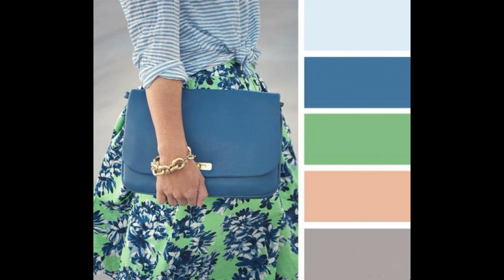Сочетания цветов, чтобы не промахнутся в выборе одежды и подборе лент в технике Канзаши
Представляю Вашему вниманию подборку сочетания цветов, чтобы не промахнутся при выборе одежды. А так же при выборе оттенков лент при создании ваших уникальных изделий.
Информация взята из интернета.